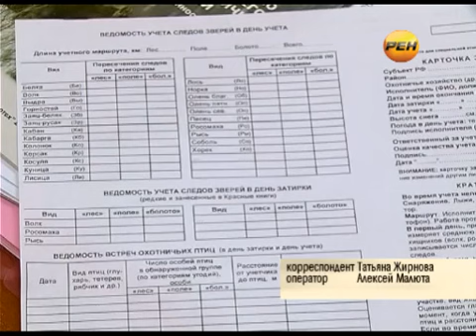Итоги переписи животных в Марий Эл